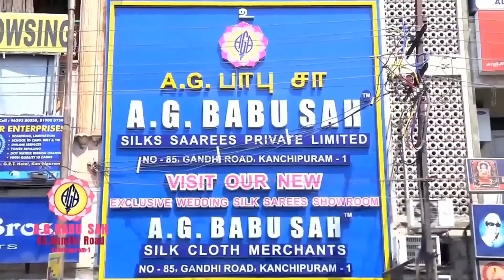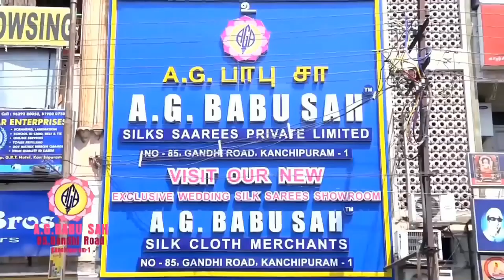Dinamdhorum Divyadesam (B)45 - Kanchi Ashtabhujam Perumal Thayar_4m 16s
Kanchi Ashtabhujam Perumal Thayar